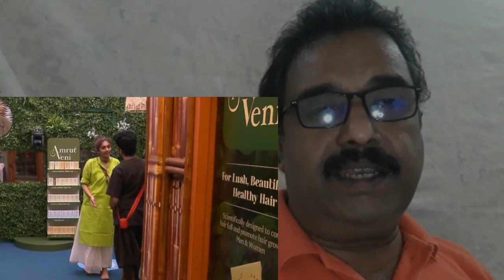Biggboss Season 5 16 day LIve update 4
ആദ്യമായി കാണുന്നവർ Panckers vlog സബ്സ്ക്രൈബ് ചെയ്യാൻ മറക്കല്ലേ 🙏
REACTION VIDEOS,
ഇന്നത്തെ ടാസ്‌ക് കഴിഞ്ഞു
ശോഭ വുമൺ കാർഡ് ഇറക്കുന്നു,
സെറീന ലവ് ട്രാക്കിന്റെ
കൺഫ്യൂഷനിൽ